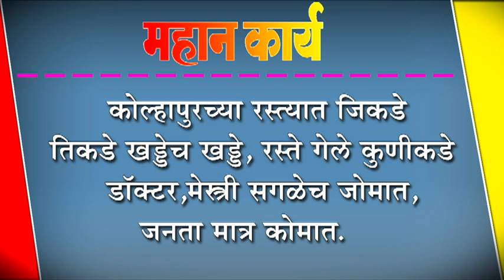कोल्हापुरच्या रस्त्यात जिकडे तिकडे खड्डेच खड्डे, रस्ते गेले कुणीकडे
कोल्हापुरच्या रस्त्यात जिकडे तिकडे खड्डेच खड्डे, रस्ते गेले कुणीकडे :  डॉक्टर,मेस्त्री सगळेच जोमात, जनता मात्र कोमात.